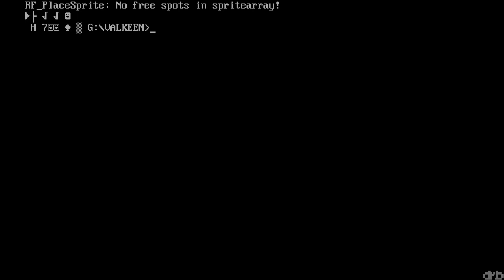Let's Play Commander Keen's Valentine's Bash 18: Another Red Key or "More Switches and Bridges"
Commander Keen delves deeper into the Caverns of Despair, encountering considerable strangeness.